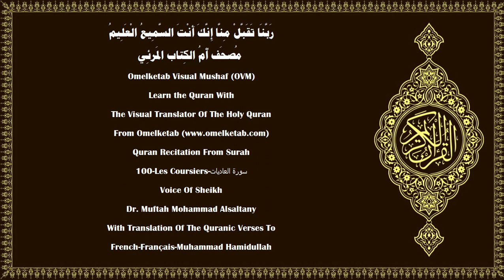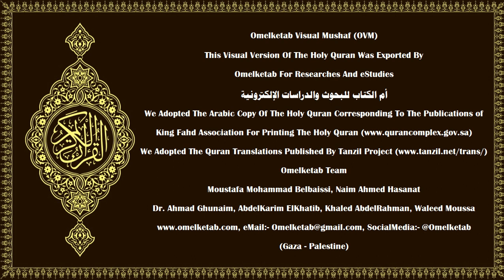100 Les Coursiers سورة العاديات French Français Muhammad Hamidullah Alsaltany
100-Les Coursiers-سورة العاديات-French-Français-Muhammad Hamidullah-Alsaltany... [Par les coursiers qui halètent,(1)qui font jaillir des étincelles,(2)qui attaquent au matin,(3)et font ainsi voler la poussière,(4)et pénètrent au centre de la troupe ennemie.(5)L'homme est, certes, ingrat envers son Seigneur;(6)et pourtant, il est certes, témoin de cela;(7)et pour l'amour des richesses il est certes ardent.(8)Ne sait-il donc pas que lorsque ce qui est dans les tombes sera bouleversé,(9)et que sera dévoilé ce qui est dans les poitrines,(10)ce jour-là, certes, leur Seigneur sera Parfaitement Connaisseur d'eux?(11)]

Surah Name:- 100-Les Coursiers-سورة العاديات-AL'Adiyat[The Courser]
Language:- Arabic - عربي & French - Français
Translator